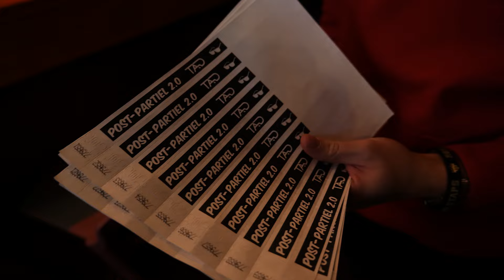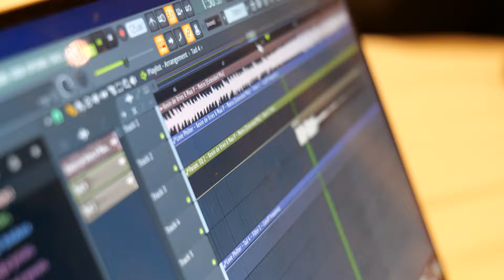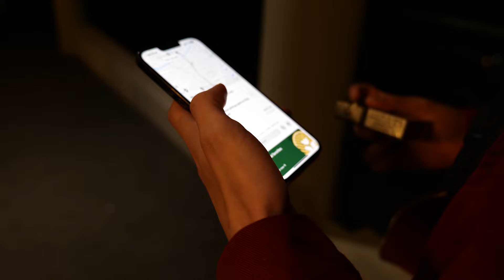JE ME RETROUVE SANS LOGEMENT ! (VLOG EP.7)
Tout ne se passe pas comme prévu lors de mes dates GUEST.
En voici la preuve.